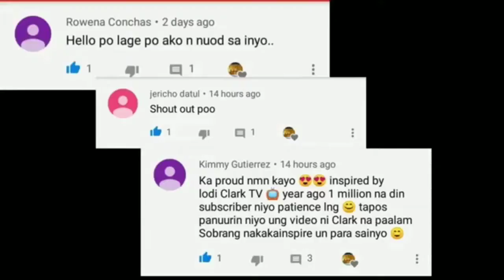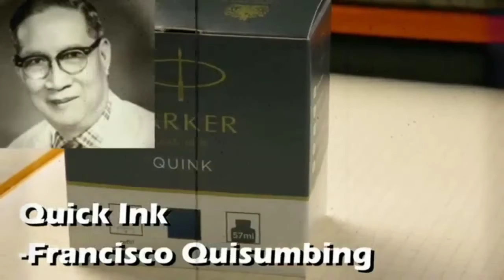FILIPINO INVENTIONS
7 Filipino Invention na hindi mo alam na pinoy pala ang gumawa at ginagamit sa buong mundo. Watch this video.

EDITING APP:
VLOGU
MyMovie Inc.